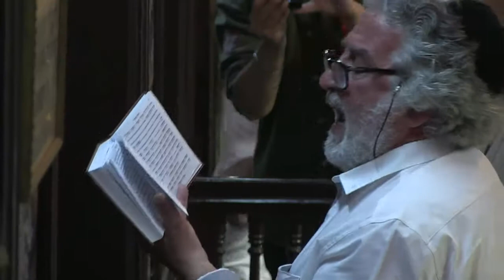Peregrinação judaica na Tunísia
Uma peregrinação judaica para a mais antiga sinagoga da África começou nesta quarta-feira. Cerca de 500 judeus e mil tunisianos de origem judaica começaram a se reunir na ilha mediterrânea de Djerba antes de começar a trajetória até a sinagoga de Ghriba, que tem cerca de 2.500 anos.